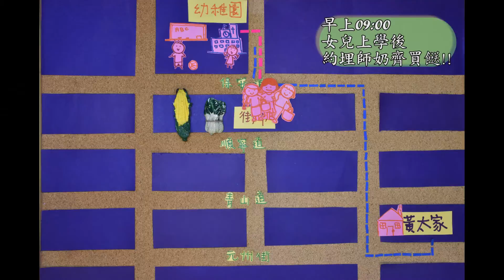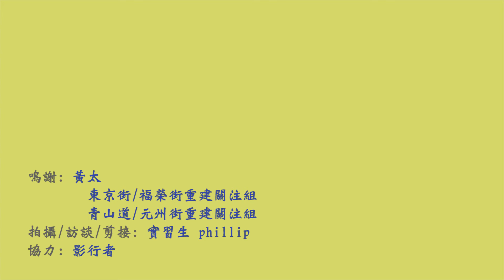我的社區網絡生活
原區安置，對於重建戶有多麼重要? 保存社區網絡，對於基層街坊的生活質素有多大影響？

市建局，一直宣揚的是「原區安置」、「以人為本」。但，這個承諾兌現了嗎？

黃太，已住在長沙灣區十多年，對於長沙灣區最熟悉, 親友都居於這一帶, 女兒又在這區上學，眼見同區其他街坊均被市建局分發去土瓜灣、將軍澳等地方的單位，憂心不已。

若然她不能繼續在原區生活，將會影響了她的社區網絡，尤其是女兒仍在區內幼稚園上學。黃太希望重建不要對居民日常起居生活構成太大影響，能夠做到深水埗區原區安置。